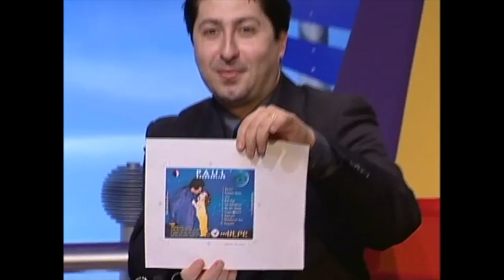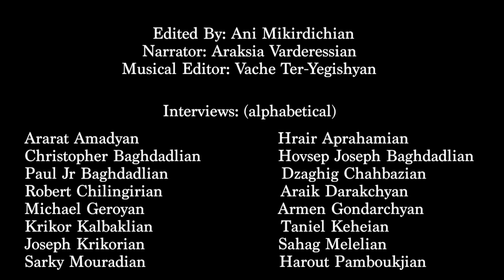Documentary - Hishadagner - Paul Baghdadlian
The true story of an Armenian legend of music